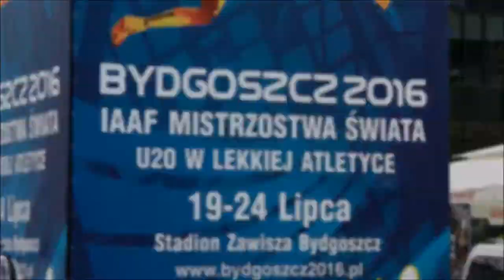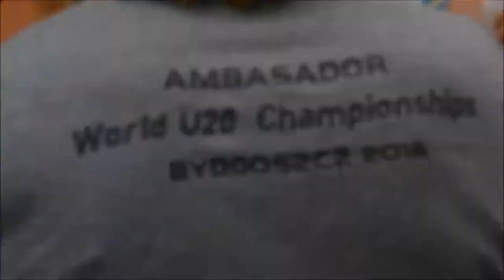Klaudia Maruszewska rozdaje autografy na Starym Rynku